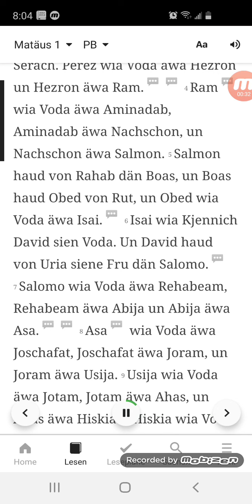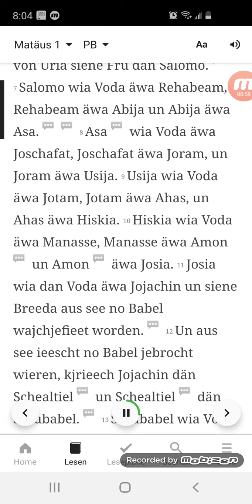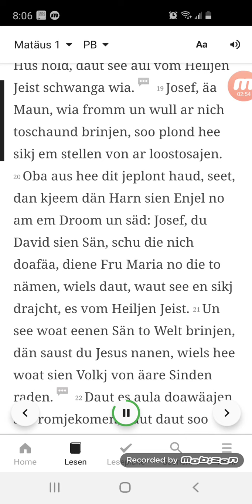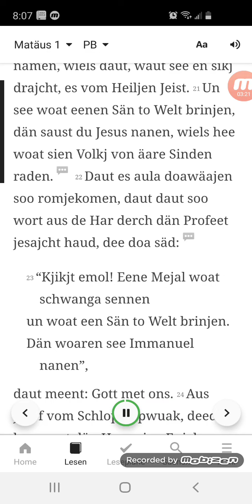Mataeus Kapietel 1